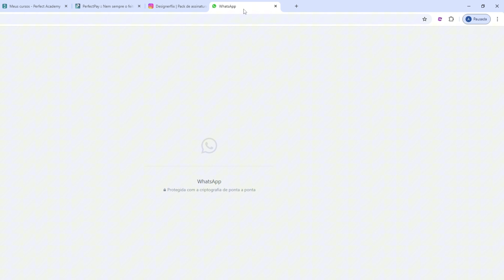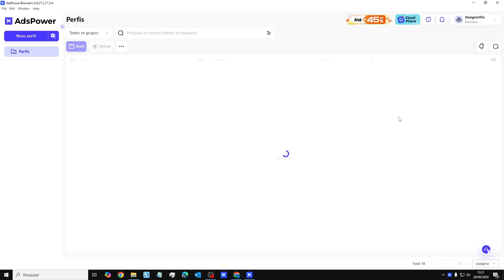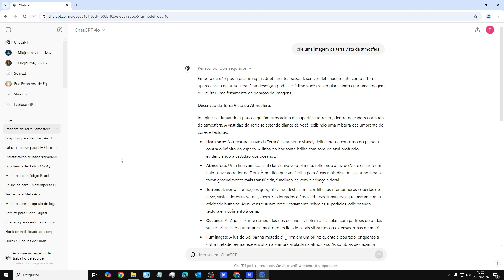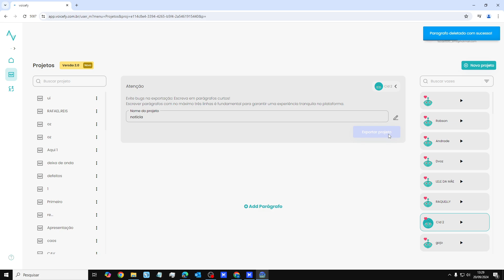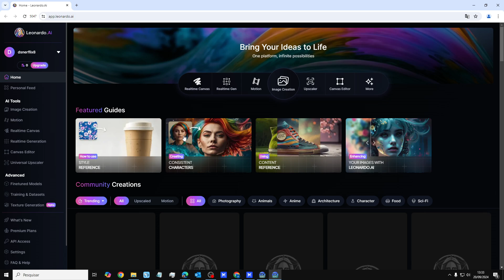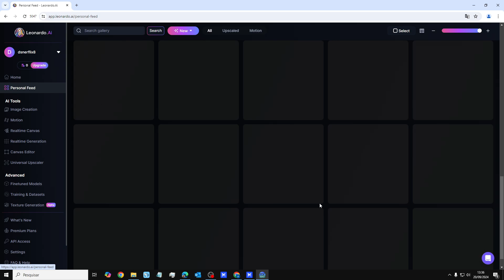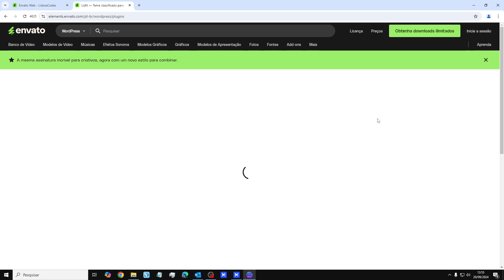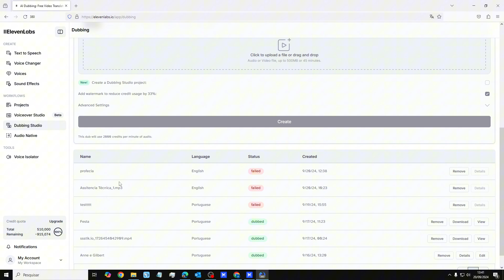pacote com várias IAs funciona?, compensa?, opinião SINCERA designerflix